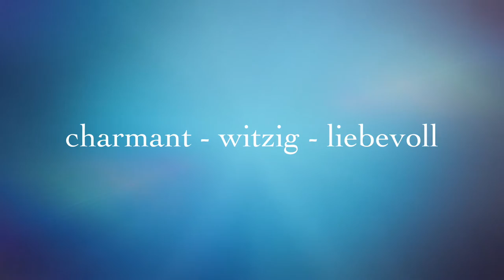Trailer Kasperlikeller Steffisburg und Kasperlitheater Gwundernäsli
Der Kasperli und wir freuen uns über einen Besuch im Kasperlikeller Steffisburg oder bei einer öffentlichen Vorstellung mit dem Kasperlitheater Gwundernäsli.

kasperlikeller.ch (im Landhaus Steffisburg)
kasperlitheater.ch (mobile Bühne zum buchen)